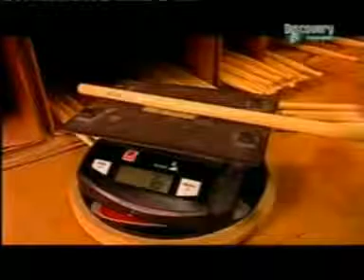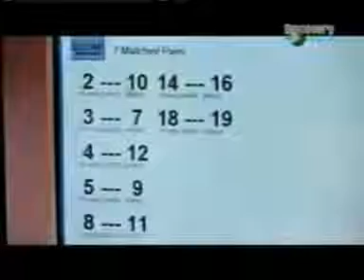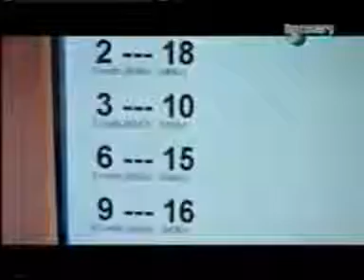Así Se Hacen Las Baquetas